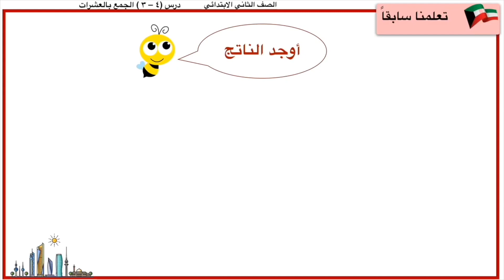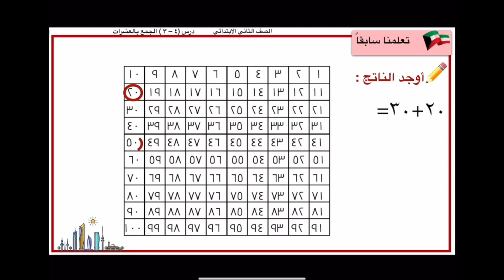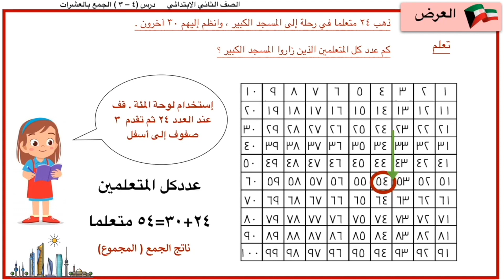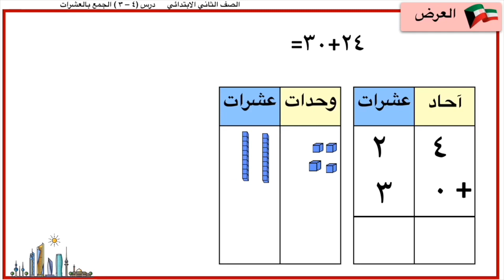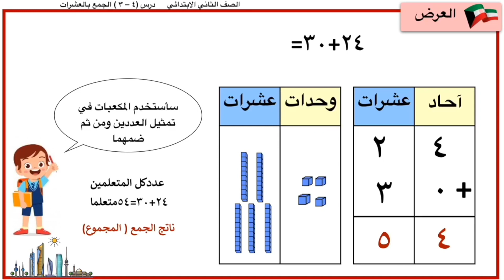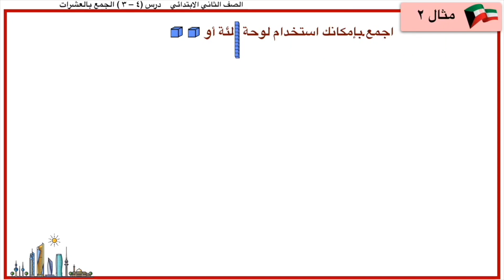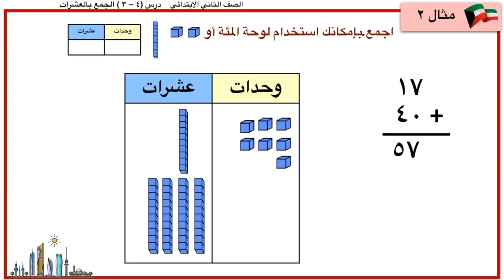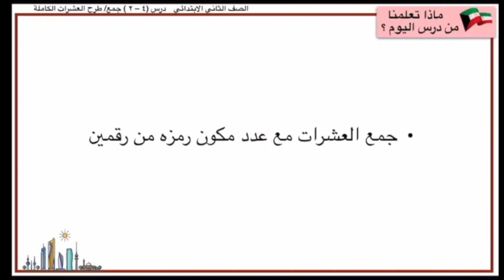الرياضيات - الصف الثاني - الجمع بالعشرات-23